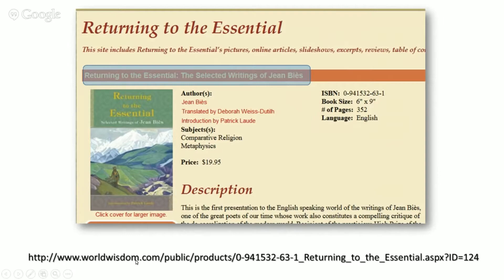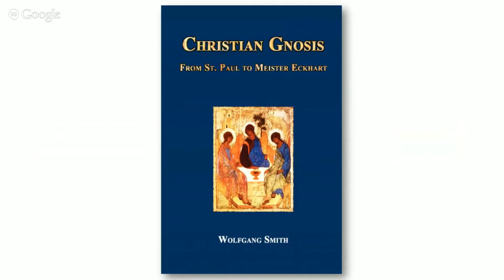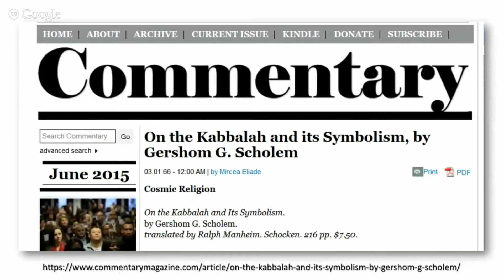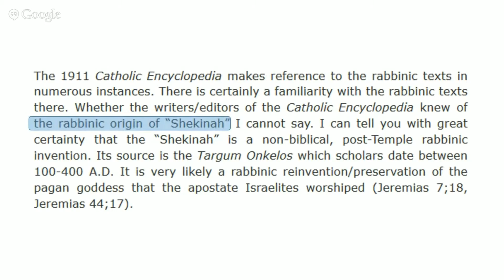A Verdade Sobre Wolfgang Smith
Frithjof Schuon and the truth, by Maude Murray (terceira esposa de Frithjof Schuon), his third wife
Frithjoh Schuon and the Truth by Maude Murray (terceira esposa de Frithjof Schuon) His Third Wife
Maude Murray (terceira esposa de Frithjof Schuon) - Frithjof Schuon: his 1991 Grand Jury Hearing for child molestation
Mark Koslow's Memoire of the Schuon Cult, Typed by Rama Coomaraswamy
Mark Koslow’s Account of the Schuon Cult, Typed by Rama Coomaraswamy
Mark Koslow's - Account of Schuon Cult, Typed by Rama Coomaraswamy - Traduction française
Mark Koslow: Book 2 -The Paranoid Fictions of Rene Guenon and his Followers: Trampling Rights and History under Ideology
Mark Koslow - Part 1:JOSEPH EPES BROWN, BLACK ELK, NEIHARDT AND THE SCHUON CULT
Shills, Spooks, and Sufis in the service of Empire: The Case of the Maryamiyyah
CONSPIRACY SCHOOL version of Shills, Spooks, and Sufis In the Service of Empire: The Case Of The Maryamiyyah